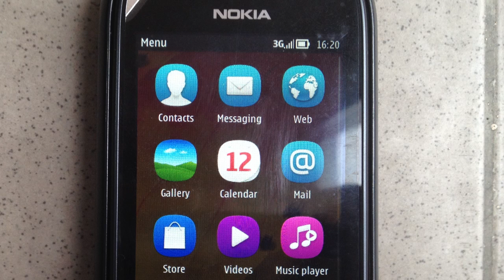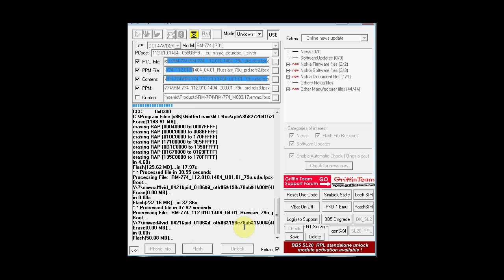nokia 701 changing language via mt box gsmservicearmenia